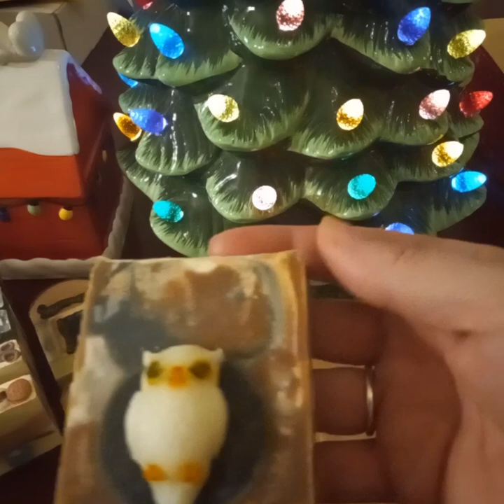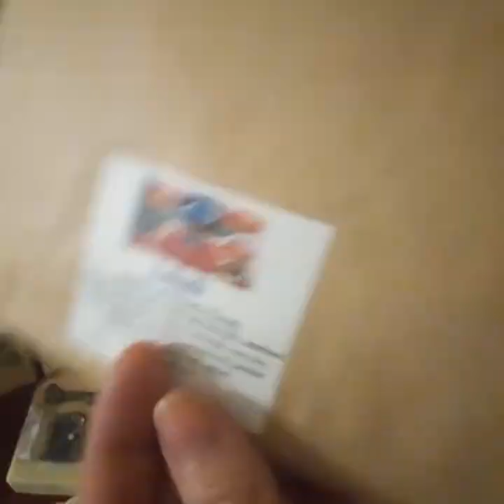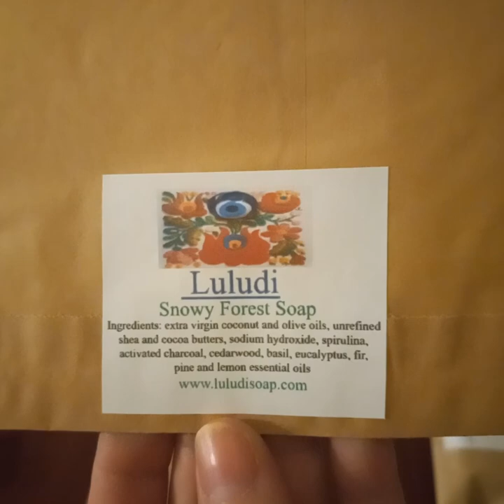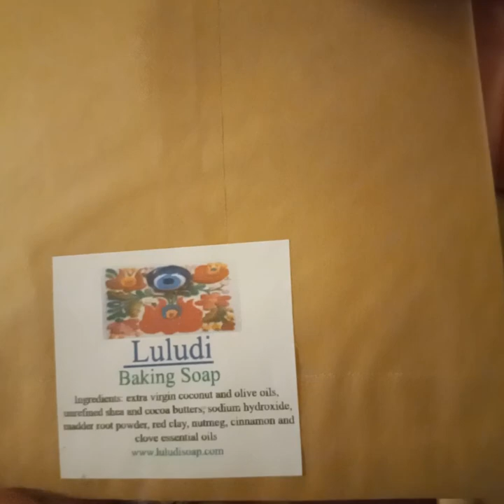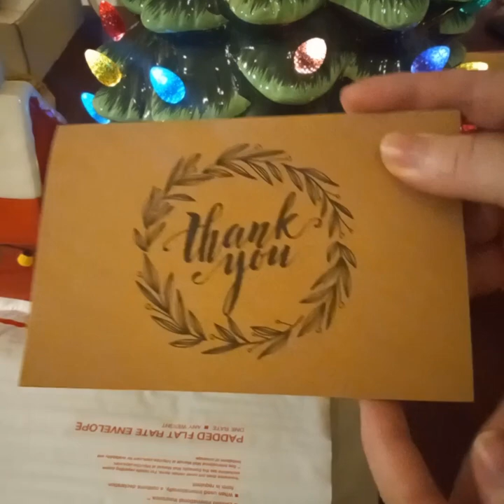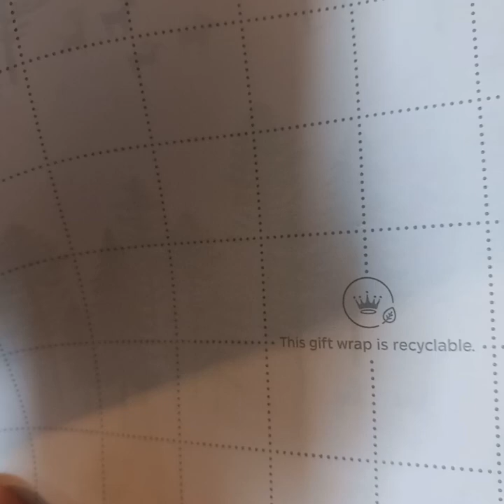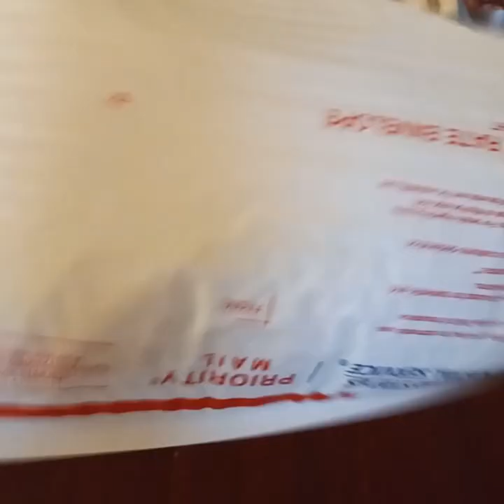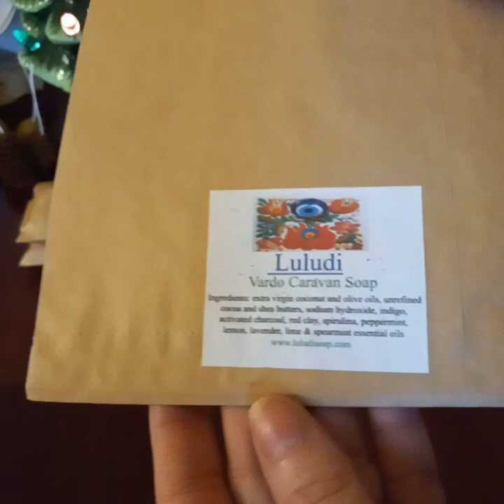Packing Orders For Soap and Candles